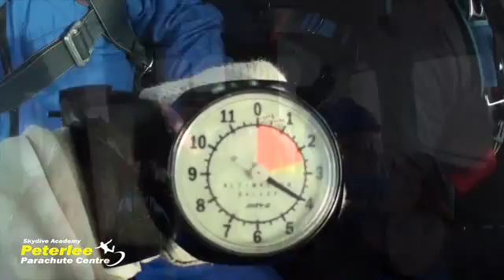April's Tandems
This video is about April's Tandems